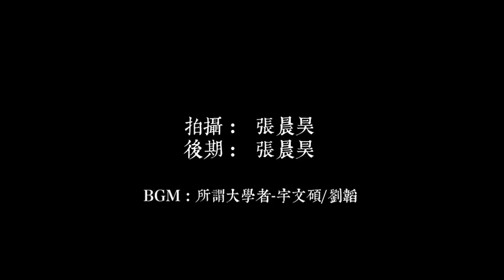Tianjin University-TJU || Aerial view of Peiyang campus-天津大学新校-天大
Tianjin University-TJU 天津大学-天大 。In this video we can see the new campus of Tianjin University Peiyang Campus.  I have uploaded this video to  encourage Bangladeshi student to study in china and specifically in Tianjin University.
 video courtesy:
拍攝:張晨昊

後期:張晨昊